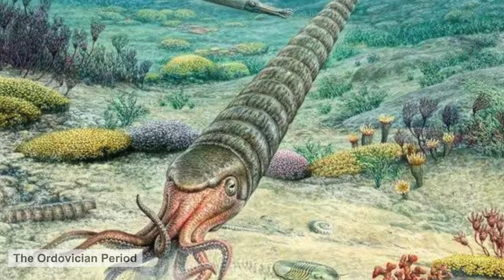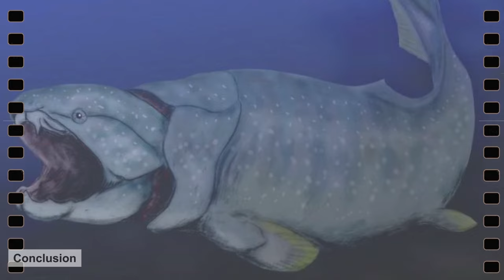Before the Dinosaurs || What Was Earth Like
Unravel the enigmatic mysteries of Earth's distant past in this comprehensive exploration of the world "Before the Dinosaurs." Dive deep into the prehistoric epochs preceding the age of these iconic creatures as we embark on an enthralling journey through time.

Through meticulous research and scientific inquiry, we'll unveil the rich tapestry of landscapes, climates, and life forms that characterized our planet in its ancient epochs. From the primal seas teeming with diverse marine life to the emergence of early terrestrial ecosystems, this immersive journey offers a vivid portrayal of a world shrouded in the mists of time.

Join us on this captivating odyssey as we piece together clues from fossil records, geological evidence, and evolutionary insights to reconstruct the astounding story of Earth's early history. Explore the flora and fauna that thrived in this bygone era, painting a vivid picture of a world vastly different from the one we know today.

Through engaging narration and stunning visual reconstructions, we'll transport you to a realm where colossal creatures roamed, ancient continents drifted, and the very foundations of life underwent profound transformations. This in-depth exploration provides a glimpse into a forgotten chapter of our planet's narrative, offering a deeper understanding of the forces that shaped the world before the reign of the dinosaurs.

Whether you're a seasoned enthusiast or a curious mind eager to uncover the secrets of Earth's prehistoric past, this captivating expedition into the era Before the Dinosaurs promises an unforgettable educational experience. Prepare to be enthralled by a captivating narrative that sheds light on the awe-inspiring wonders that once ruled the ancient world.